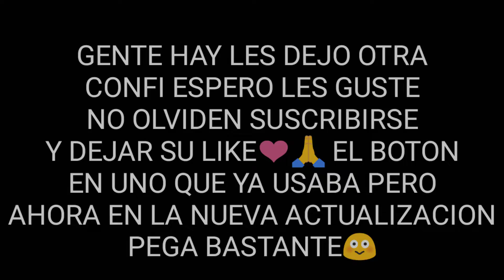⚙️CONFIGURACIÓN BRUTAL PARA ALZAR MIRA EN LA NUEVA ACTUALIZACIÓN✅ -FREE FIRE 👹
Espero les sirva a todos está configuracion ⚙️✅

configuración para Xiaomi redmi note 8
Configuración de free fire para Xiaomi redmi note 8
Sensibilidades para redmi note 8 free fire
La mejor configuración para levantar mira free fire
Cómo levantar mira en free fire redmi note 8
Configuración de free fire para dar tiros a la cabeza
La mejor configuración para free fire 2020
Free fire gráficos ultra
Actualización de abril free fire
Nueva actualización free fire
Free fire actualización
Nuevas armas free fire
Configuración para dar tiros a la cabeza
configuración para dar headshots
Como dar tiros a la cabeza
Como Levantar mira free fire
Trucos de free fire
Nueva configuración de abril free fire
Configuración perfecta Xiaomi redmi note 8
trucos para dar tiros a la cabeza
Nuevas configuraciones free fire
Nuevas configuraciones DPI y custom hud free fire